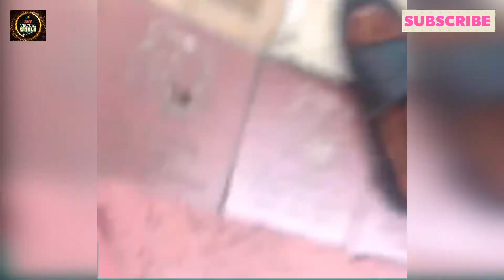TIGER ने घात लगाकर कैसे हमला किया अपने शिकारी पर 😯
Please Like share and subscribe to our entertainment channel MY VIRTUAL WORLD INDIA is a pure entertaining channel and we promise to you we post only healthy content for you audience .
Write Your Suggestions And
Follow The Channel Here.
Thanks